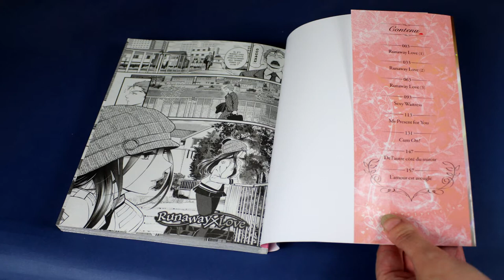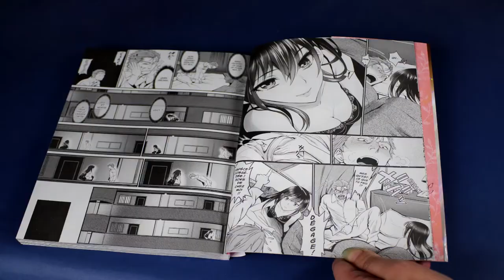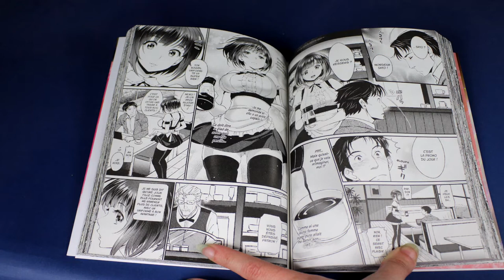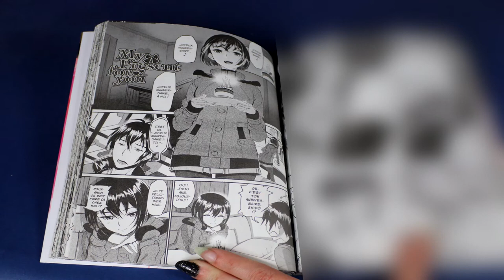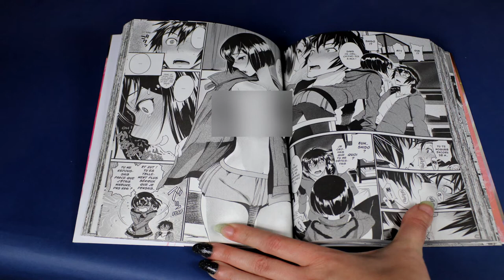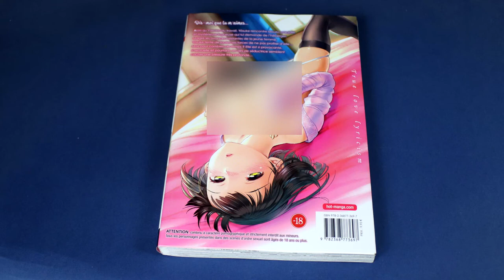[Bilan Manga] True Love Lyricism